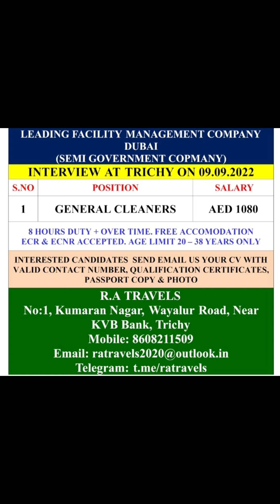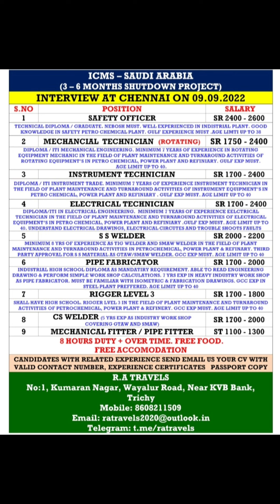07-SEP Gulf Job Vacancy 2022 ,Dubai Job Vacancy 2022 ,Assignment Abroad Times TODAY, Gulf Jobs 2022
07-SEP Gulf Job Vacancy 2022 ,Dubai Job Vacancy 2022 ,Assignment Abroad Times TODAY, Gulf Jobs 2022

TO MY CHANNEL FOR LATEST UPDATE.

VIDEO TOPICS÷
Hotel job
Deliver boy job
Gulf job
Helperjob vacancy
Abroad times
Abroad times 2022
Welder job
Nurse job
Doctor job
Airpot job